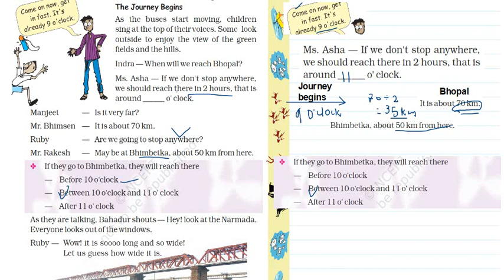NCERT MATH CLASS 4( A TRIP TO BHOPAL)PAGE NO.25